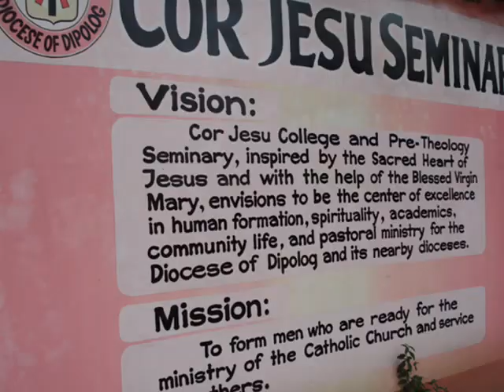Cor Jesu Seminarian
Cor Jesu Seminary-Dipolog City